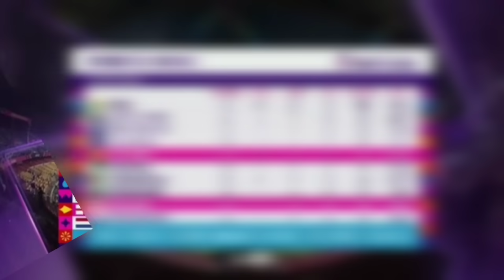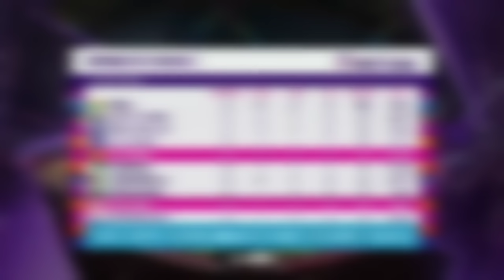ENG & PAK - இரண்டும் காலி | IND - ன் நிலை என்ன??? SRILANKA - ஆல் மாறிய மொத்த Points Table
கிரிக்கெட் போட்டியில் அதிக தூரம் சிக்ஸர் அடித்த வீரர்கள் | Top 10 Longest Six In Cricket History
மைதானத்தில் புகுந்து ஆட்டத்தை நிறுத்திய விலங்குகள் | Top 10 Animals That Have Disrupted A Match
ஒரே பந்தில் 2 விக்கெட் காலி | 2 Wickets in 1 Ball | Sachin Played For Pakistan
Top 10 புத்திசாலித்தனமான முடிவுகள் | Top 10 Best Presence of Mind Moments in Cricket History
சவாலான விக்கெட் கீப்பர் கேட்சுகள் | Top 10 Wicket Keeper Catches in Cricket | Amazing Flying Catches
Top 10 Best Guard of Honours Moments in Cricket-Farewell Moments in Cricket
வித்தியாசமான பேட்டிங் ஸ்டைல் | Top 10 Unusual Batting Style in Cricket | Tamil Cricket Channel
முதல் ஓவரில் அதிக சிக்ஸர்கள் அடித்த Top 5 வீரர்கள் | Most Sixes In First Over In IPL | Gayle
கடைசி பந்தில் அதிக முறை Six அடித்த Top 5 வீரர்கள் | Most Times In Last Ball Six | IPL Records